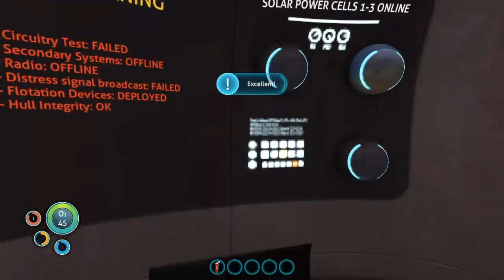Let's Play Subnautica (Part 1)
It's better down where it's wetter...as long as there are no asshole Leviathans.